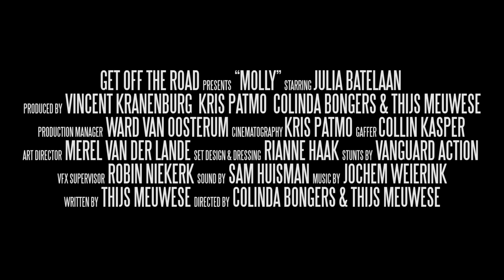MOLLY Official Trailer - Artsploitation Films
Molly is an electrifying and imaginative tale of one young woman's determined struggle to survive in an inhospitable world. In a barren landscape ravished by war, a super-powered young woman roams the violent post-apocalyptic landscape, armed only with a bow and arrow, to confront the dangers around her.  When a sadistic ringmaster who runs an underground fight club hears of her supernatural abilities, he sends his sociopathic marauders to capture her and make her a star attraction in his cage fights.

Julia Batelaan makes her feature film debut as the titular Molly, the latest addition to the pantheon of teens standing between evil and the end of the world.

 Artsploitation has announced the home video release of the Dutch action/sci-fi thriller Molly.  The English-language first feature from co-directors Colinda Bongers and Thijs Meuwese, Molly premiered at the Imagine Film Festival, where Screen Anarchy raved, "like with Turbo Kid two years ago, ingenuity is the name of the game here".  Molly will be available nationwide October 2nd on Blu-ray, DVD and Digital HD, including iTunes, Amazon Instant Video, Google Play, Vudu and more.